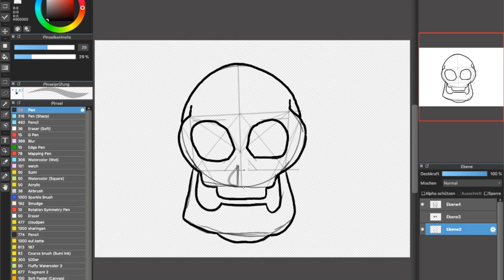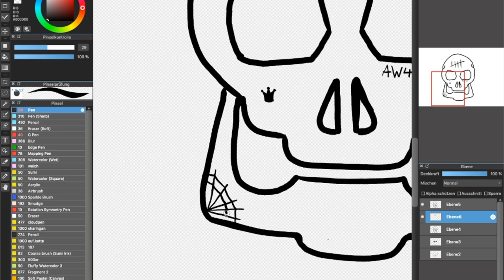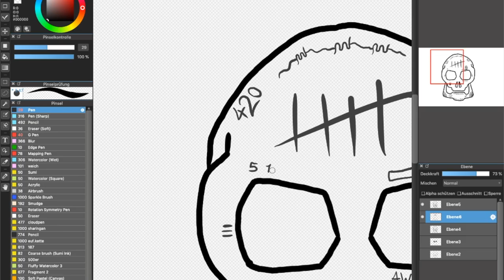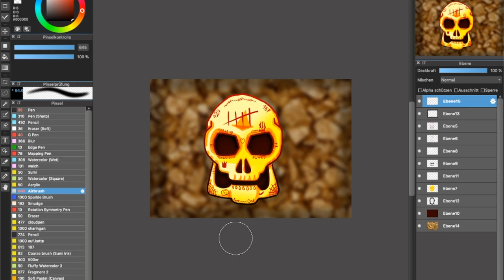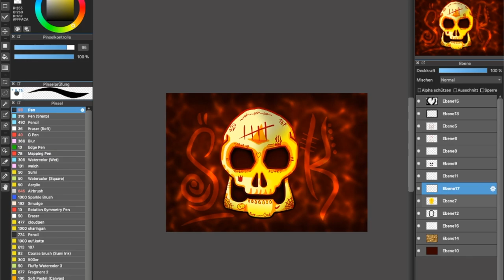💀 Speedart: Skull from golden thoughts 💀 mb.